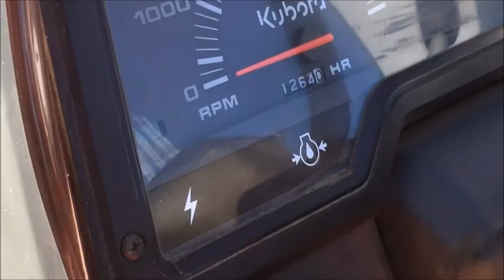クボタ 4WD 20馬力 ディーゼル トラクター GT-5 使って見ました